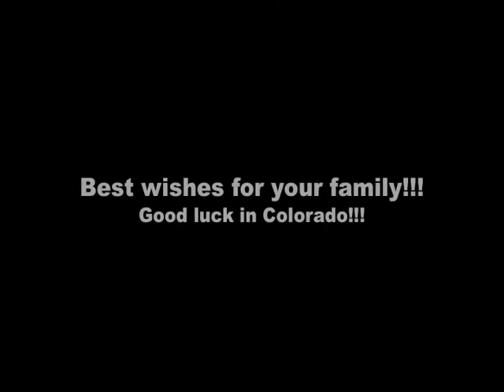Last Day with ETK.dv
Eric Todd Keeney, Douglas Lancelot Rollins, and John Scatterbrain Hughes having an AWESOME day at Timberline! March 10, 2010.